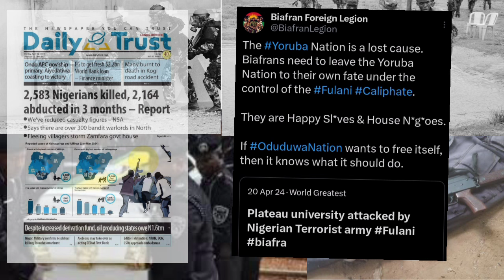BIAFRA NEWS TODAY:BIAFRA JTF QÎLLED SOME ÑÌĢ POLICE AS P.M.SIMON ANSWER QUESTION